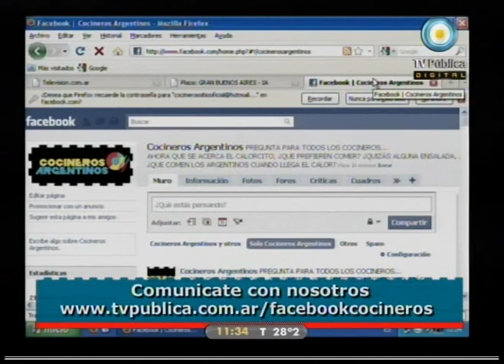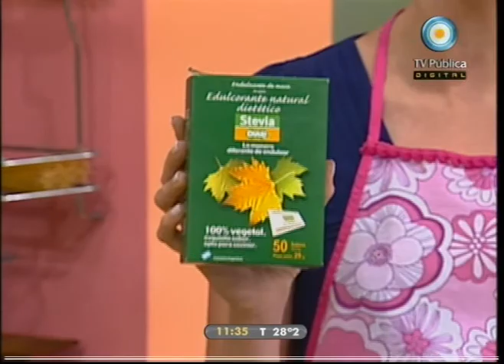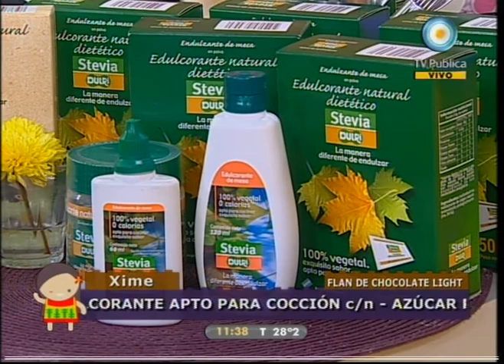Cocineros argentinos 25-11-10 (1 de 4)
Ensaladas para todos los gustos: de pasta con vegetales y condimento agridulce; de atún con vegetales y aceitunas negras; una waldorf diferente; pescado blanco con jamón y espárragos; cómo preparar un escabeche de tomate. Además, flan casero light y postre helado de frutilla y durazno con cumbre de coco.